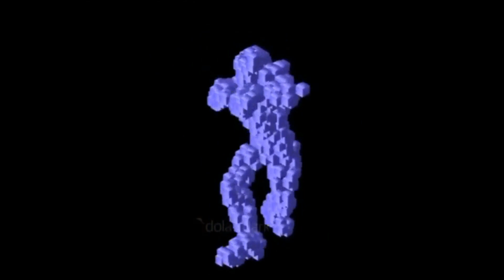How to get fast money/coins in Army Control Simulator l Roblox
Hi im Starchy :3